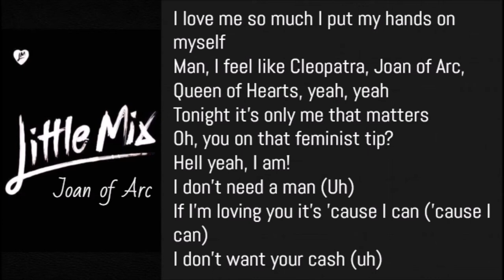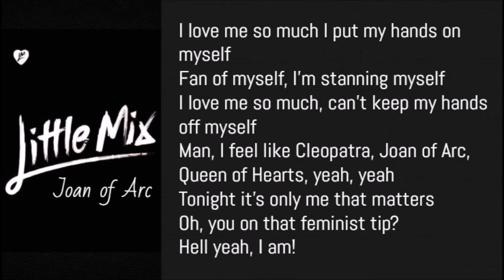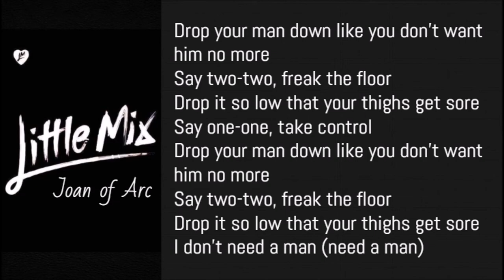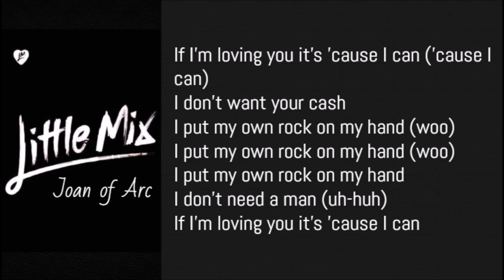Little Mix - Joan of Arc (Lyrics)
Little Mix - Joan of Arc